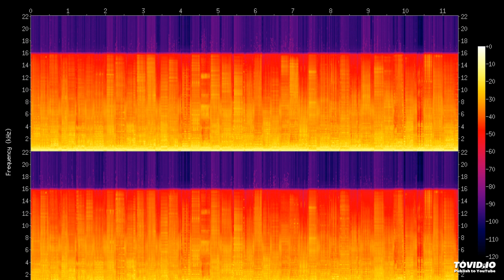Perfect Way To Love (The Way Mix) S. Peak